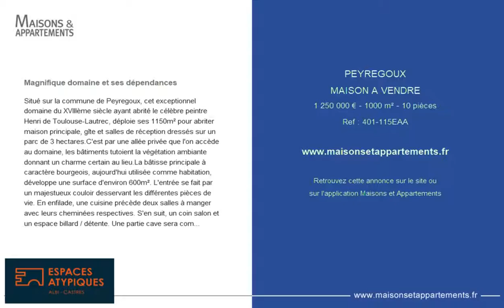PEYREGOUX - MAISON A VENDRE - 1 250 000 € - 1000 m² - 10 pièces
Référence : 401-115EAA

Magnifique domaine et ses dépendances
Situé sur la commune de Peyregoux, cet exceptionnel domaine du XVIIIème siècle ayant abrité le célèbre peintre Henri de Toulouse-Lautrec, déploie ses 1150m² pour abriter maison principale, gîte et salles de réception dressés sur un parc de 3 hectares.C'est par une allée privée que l'on accède au domaine, les bâtiments tutoient la végétation ambiante donnant un charme certain au lieu.La bâtisse principale à caractère bourgeois, aujourd'hui utilisée comme habitation, développe une surface d'environ 600m². L'entrée se fait par un majestueux couloir desservant les différentes pièces de vie. En enfilade, une cuisine précède deux salles à manger avec leurs cheminées respectives. S'en suit, un coin salon et un espace billard / détente. Une partie cave sera combler les oenophiles.L'accès à l'espace nuit se fait par un splendide escalier. La disposition de l'étage se compose d'un hall faisant office d'espace central qui distribue quatre chambres de plus de 30m² avec une cheminée pour chacune d'entre elles. Deux salles de bains et WC sont desservies. Deux espaces supplémentaires complètent ce niveau, un dressing et une buanderie.Au dernier étage, un espace à aménager offre la possibilité d'une suite master ou d'un appartement indépendant.Une seconde bâtisse d'époque faisant office de gîte dispose d'un espace vie de 50m² et d'une cuisine professionnelle. Trois spacieuses suites complètent ce bâtiment.La partie réception n'est pas en reste. Avec un premier espace de 55m² et un second beaucoup plus vaste d'environ 200m² sur mezzanine laissant libre cours à votre imagination. Entre salle de mariage, de réception, dîner d'affaires... Ceci est possible grâce à une infrastructure professionnelle comprenant une cuisine de 70 m² digne des plus grands chefs. Le tout est complété par un vaste et coquet préau ouvert sur la cour intérieure engazonnée et une terrasse donnant sur le parc.Le parc quant à lui, arboré, sillonné par les ruisseaux, agrémenté d'un moulin pouvant être classé offrent un véritable havre de paix et parfaire cette propriété.Ce complexe immobilier emprunt de charme et d'authenticité offre à ce domaine de par sa configuration, son parc ainsi qu'à la beauté du lieu, une base parfaite à l'exercice d'une activité pérenne et haut de gamme.Pouvant accueillir jusqu'à 400 personnes. 150 places de stationnement.Sur l'axe Albi - Castres.Aéroport Castres - Mazamet à 15 minutes.Contact Louis - 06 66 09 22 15

Cette annonce vous est proposée par l'agence ESPACES ATYPIQUES ALBI